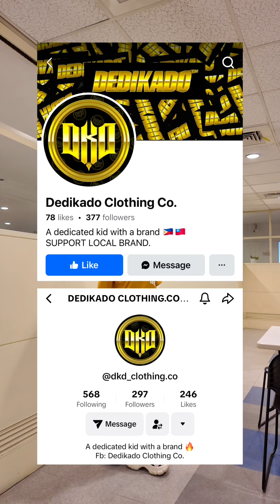BREADWINNER | OFW FACTORY WORKER IN TAIWAN 🇹🇼